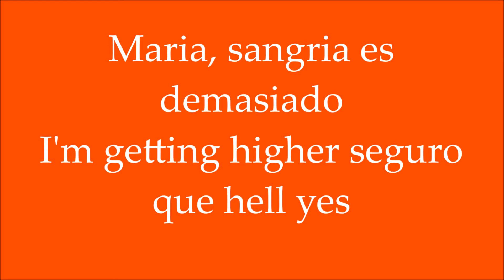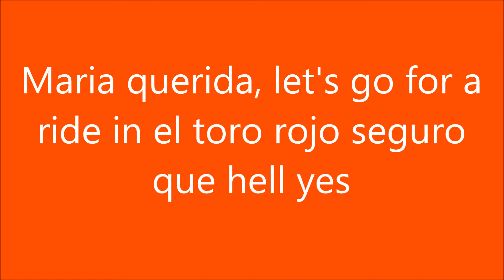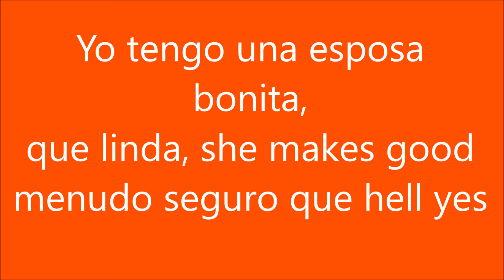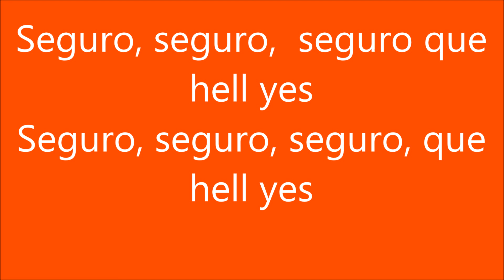Alan Jackson Seguro Que Hell Yes Lyrics